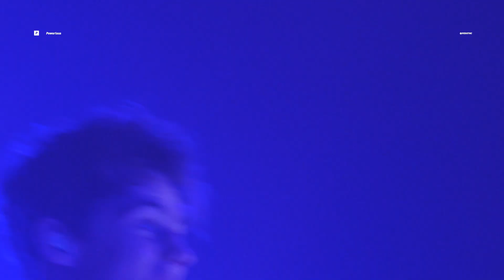231026 Peder Elias (페더 엘리아스) - Twinkle Twinkle (Live in Seoul, Korea / Night 1)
231026 Peder Elias (페더 엘리아스) - Twinkle Twinkle (Live in Seoul, Korea / Night 1)